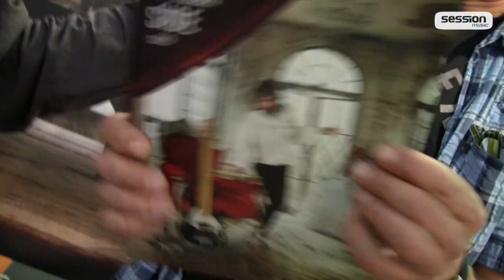Musikmesse 2013 - Sandberg Neuheiten